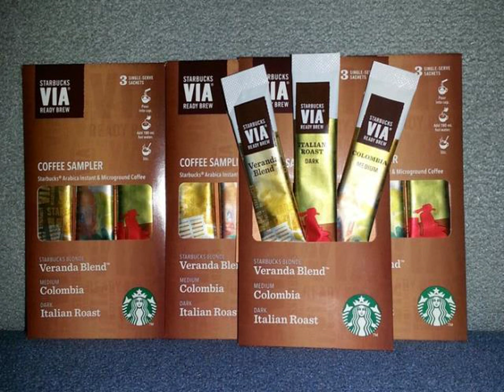Samples of coffee